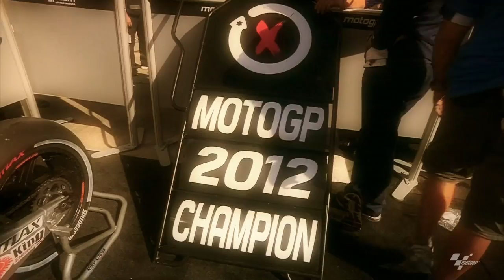Jorge Lorenzo Video Highlights 2012